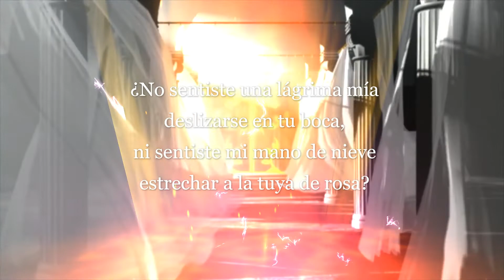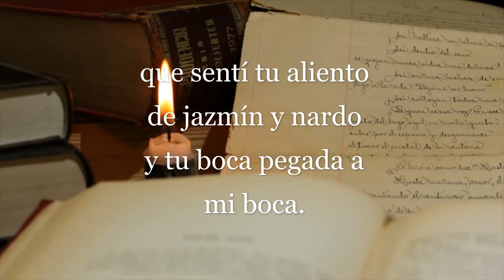GUSTAVO ADOLFO BÉCQUER ¿No has sentido en la noche...? Recitado por Alexandro Rodó.